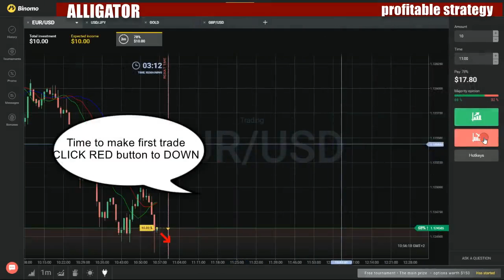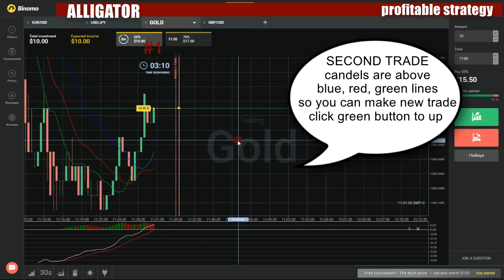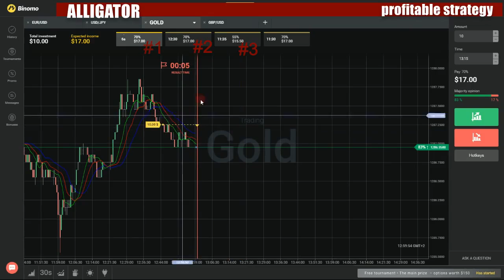Binary options profitable strategy - How to make money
My favorite movies:

Korean Music Wave Part 1
Korean Music Wave Part 2
Legend Totoga Part 1
Legend Totoga Part 2
MU:CON Opening Special: AMN Big Concert Part 1
MU:CON Opening Special: AMN Big Concert Part 2
Opening Ceremony: Festival Prelude Part 1
Opening Ceremony: Festival Prelude Part 2
Youth festival - have fun in sang am 2016! part 1
Youth festival - have fun in sang am 2016! Part 2
2016 French Open
2016 IHeartRadio Music Festival
Epic Moments
Super Fan Christine
Super Fan Neiloo
Super Fans Natasha & Rachel
2016 Presidential Debates
2016 SBS Drama Awards
2016 SBS K Pop Awards
2016 Stanley Cup Finals
Game 1
Game 2
Game 3
Game 4
Game 5
Game 6
2016 Super Star: A Red & White Lunar New Year Special
2016 Taipei New Year Countdown Concert
2016 UEFA European Football Championship
Final: Portugal vs France
Group A: Albania vs Switzerland
Group A: France vs Albania
Group A: France vs Romania
Group A: Romania vs Albania
Group A: Romania vs Switzerland
Group A: Switzerland vs France
Group B: England vs Russia
Group B: England vs Slovakia
Group B: England vs Wales
Group B: Russia vs Wales
Group B: Russia vs. Slovakia
Group B: Wales vs Slovakia
Group C: Germany vs Poland
Group C: Germany vs Ukraine
Group C: Northern Ireland vs Germany
Group C: Northern Ireland vs Ukraine
Group C: Poland vs Northern Ireland
Group C: Ukraine vs Poland
Group D: Croatia vs. Spain
Group D: Czech Republic vs Croatia
Group D: Czech Republic vs Turkey
Group D: Spain vs Czech Republic
Group D: Spain vs Turkey
Group D: Turkey vs Croatia
Group E: Belgium vs Italy
Group E: Belgium vs Republic of Ireland
Group E: Italy vs Republic of Ireland
Group E: Italy vs Sweden
Group E: Republic of Ireland vs Sweden
Group E: Sweden vs Belgium
Group F: Austria vs Hungary
Group F: Hungary vs Portugal
Group F: Iceland vs Austria
Group F: Iceland vs Hungary
Group F: Portugal vs Austria
Group F: Portugal vs Iceland
Quarter-Finals: France vs Iceland
Quarter-Finals: Germany vs Italy
Quarter-Finals: Poland vs Portugal
Quarter-Finals: Wales vs Belgium
Round of 16: Croatia vs Portugal
Round of 16: England vs Iceland
Round of 16: France vs Republic of Ireland
Round of 16: Germany vs Slovakia
Round of 16: Hungary vs Belgium
Round of 16: Italy vs Spain
Round of 16: Switzerland vs Poland
Round of 16: Wales vs Northern Ireland
Semi-Finals: Germany vs France
Semi-Finals: Portugal vs Wales
2016 Under-17 Women's NTC Invitational
England vs. Japan
Japan vs. Korea Republic
Korea Republic vs. England
United States vs. England
United States vs. Japan
United States vs. Korea Republic
2016 Week
2016 World Series
Game 1
Game 2
Game 3
Game 4
Game 5
Game 6
Game 7
202
Episode 104
2020 Vision
2020
Top Ratings
Curiosity's Claws
Hacktivist
Have You Seen This Boy?
In It All the Way
Keep It Offline
Someone to Lynch
Stay Calm
Switched Off
We Didn't See It Coming
2020, History of the Future
2023
2025
Barzakh
Best Laid Plans
Curiouser and Curiouser
Danse Macabre
Down the Rabbit Hole
Father Complex
Post-Mortem
Requiem
Revelations
Spiders and Flies
The Heist
The Siege
Thourios
2025: Webisodes
Artificial Aesthetics
Background Information
Cyber Sleuthing
FriendZoned
Let the Right One In
Offline
Reality Bytes
Remote Connections
Scam Game
Shop Talk
Social Trail
Surprise Supplies
Training Day
2030 - Aufstand der Alten
Das Geheimnis in der Wüste
Das Leben im Untergrund
Die Geiselnahme
2030 - Ki öregszik hamarabb
2030 CE
Batteries Not Included
Blood and Ice
Cat and Mouse
Ch-Ch-Ch-Changes
Do You Know who Your Friends Are?
Endgame
Faint Hope Clause
First Assignment
Free Jake
Free Robby
Get Victor
Happy Destiny Day
Into the Lion's Lair
Live Bait
Plan B
Prisoners
Reunion
Strange Medicine
The Defector
The Ghost
The Lord Helps Those Who Help Themselves
The One That Got Away
The Saboteur
The Whole Truth
Trial and Punishment
Where's Robby?
2040
2045
205 the Series
2050
2050: Designing the Future
2057 - Update: Die Welt in 50 Jahren
2057
The Body
The City
The World
2091
Bienvenido a Casa
Caballo de Troya
Control de Dańos
Dejá Vu
El Apostador
Expansión
La Pieza que Falta
Lo real
Perder para Ganar
Peón a Reina
Reinicio
Tiempo Fuera
20ańero a los 40
20ańero en los 80
24 horas con Rafaela
Adiós 20ańero
Adiós Cinthya
Alison al ataque
Alison da la cara
Alison saca las garras
Amigos con ventaja
Arranca Palanca
Arriba Pancho
Basto cásate conmigo
Buscando a Tommy
Cena con Ester
Como Pancho en misa
Cuidado Alison
Decídete Pancho
Desenmascarando a Jano
El cambio de Virginia
El papá de Alison
El plan de Nicole
El secreto de Grez
El verdadero Jano
Explícanos Rafaela
Gabo no se olvida
Hermanita nueva
Isi se rebela
Jano 1 - Pancho 0
Jano acorralado
Jano amenaza
Jano Desplazado
Jano en problemas
Jano juega sucio